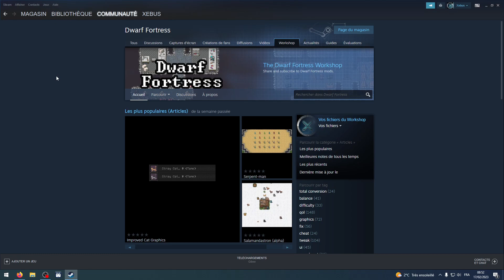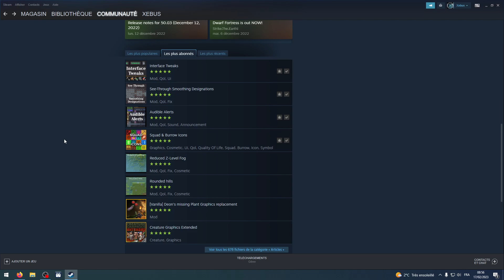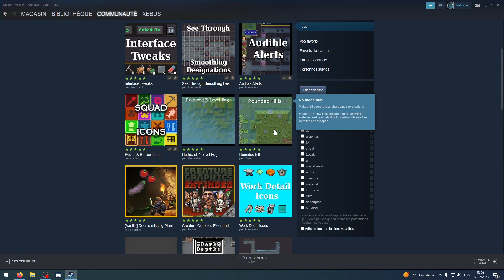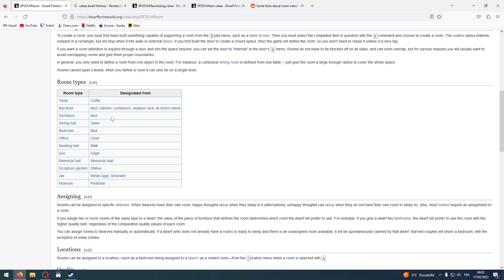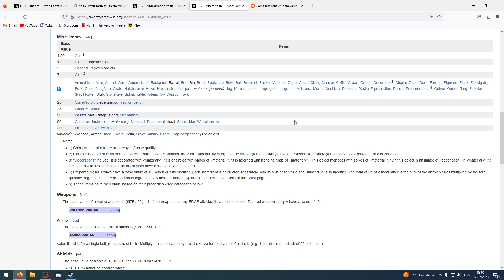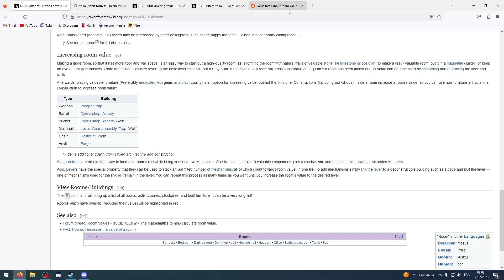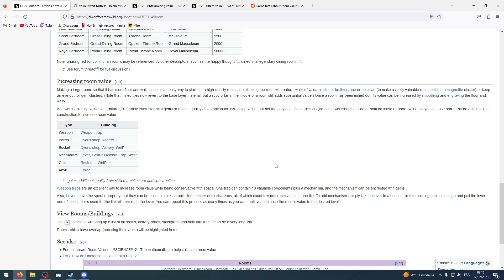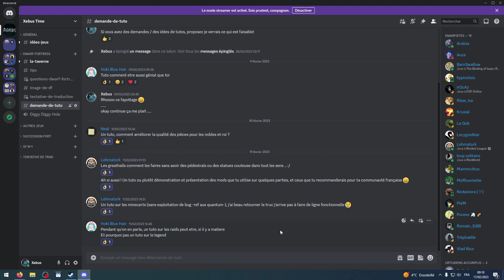Dwarf Fortress Tuto FR steam version ep 22 Mod + Room Quality